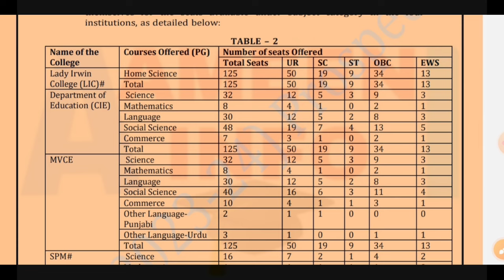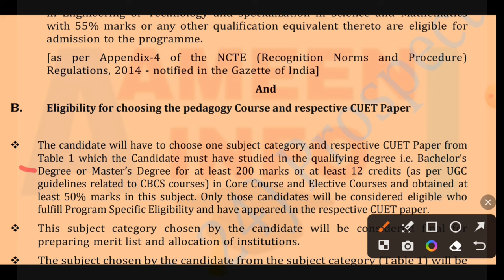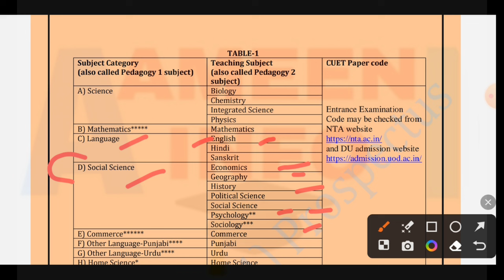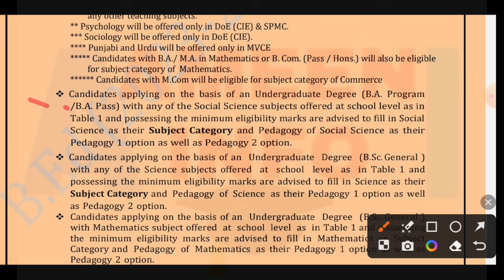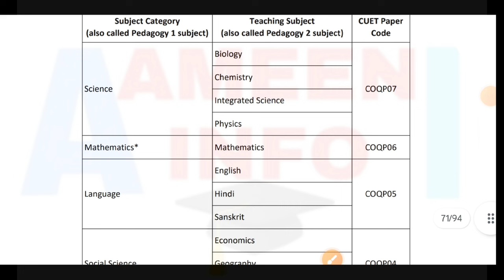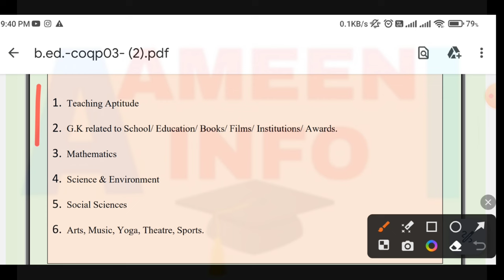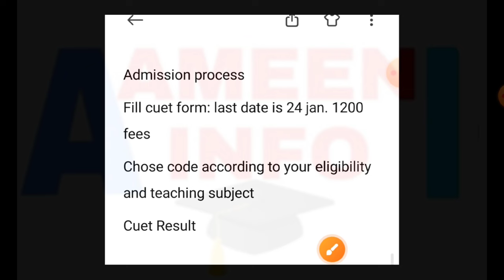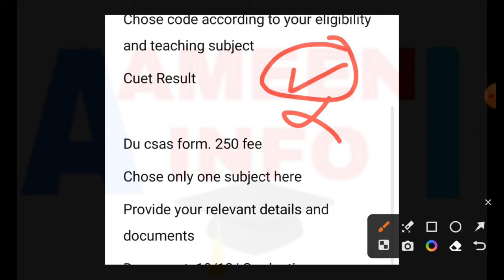Delhi University B ed Admission Detail 2024 | DU B ed Admission Process 2024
Hii Everyone
This Video provides information About
DU B ed admission Process 2024
courses, eligibility, fees , Entrance exam, etc